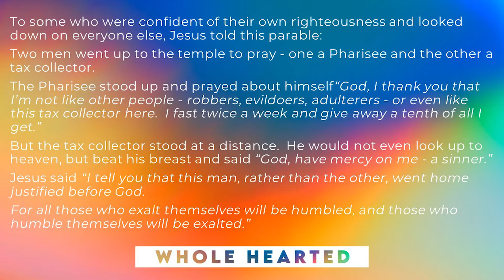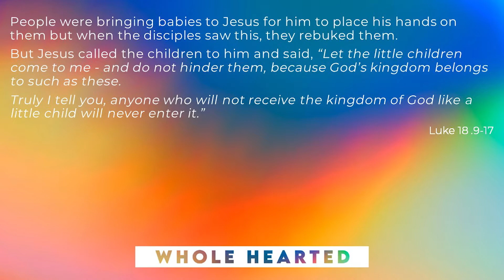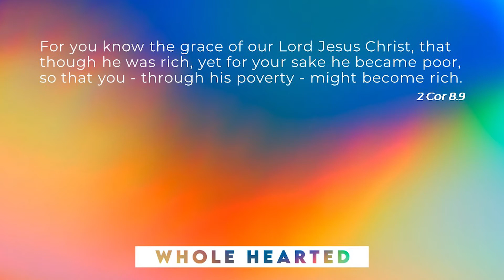Sunday Across the City: 14/06/2020 - Message Only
Andy brings us the first message in our Whole Hearted  series on Radical Generosity.

The Message was by Andy Bramhall on Radical Generosity. The Intro Music was Flow by LiQWYD
The Graphic Designer was Tom Norrington and The Editor was Daniel Ball. This was a City Church Newcastle Media Production originally for Facebook Live available